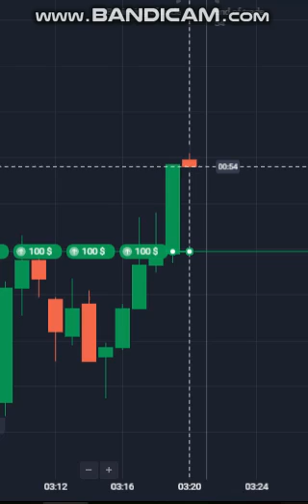GOOD TREAING CANDLE STACIK PATTERN WIMING STRGERY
GOOD SURESHOTS TRADING IN QUETOX WINING MOVEMENT